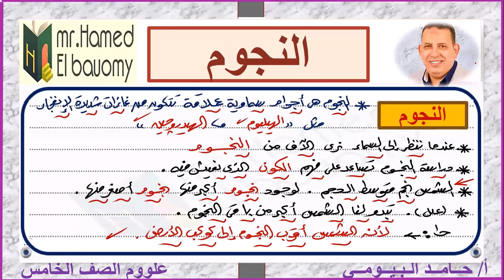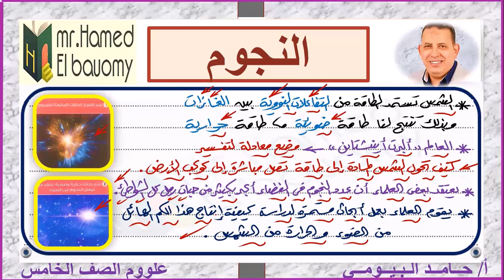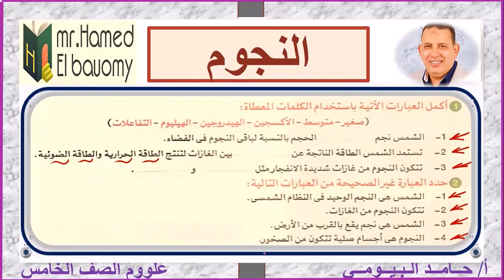النجوم درس مهم جدا جدا من دروس علوم الصف الخامس الوحدة الرابعة مع مستر حامد البيومى بسهولة وبساطة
علوم الصف الخامس
قناة مستر حامد البيومى
النجوم
دراسة النجوم
النجم القطبي